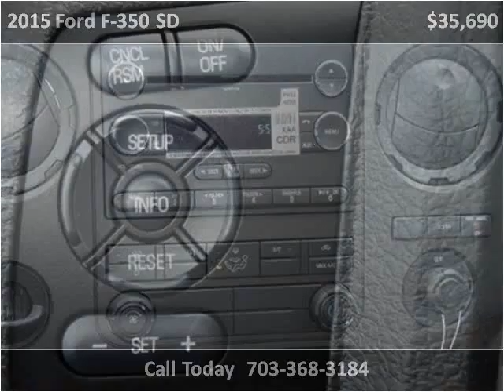2015 Ford F-350 SD New Cars Manassas VA